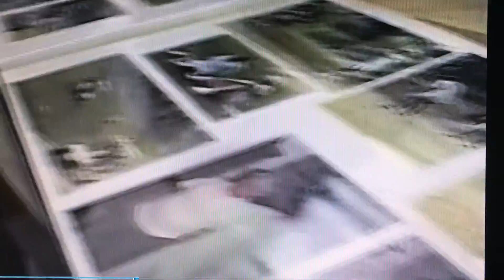1999 Ocean City, MD - George & Lennie stories 3 and Uncle Leo 6955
1999 Ocean City, MD   Uncle George and Uncle Lennie talk about the past..  and mention Uncle Leo

1999 Ocean City, MD IMG 6955 uncle leo